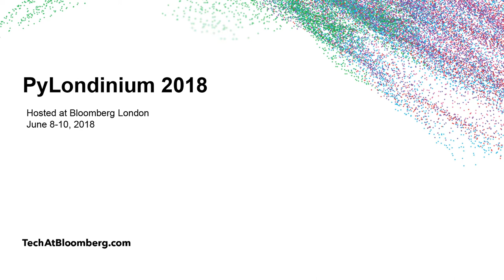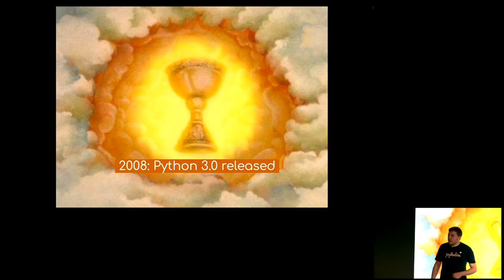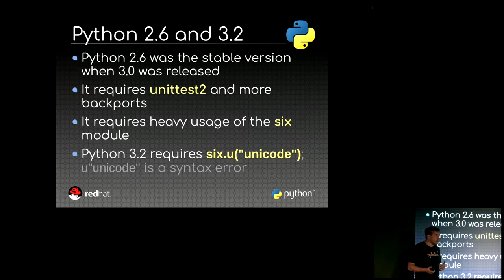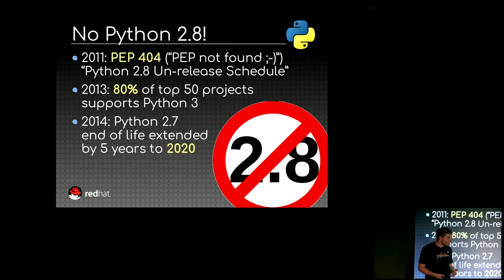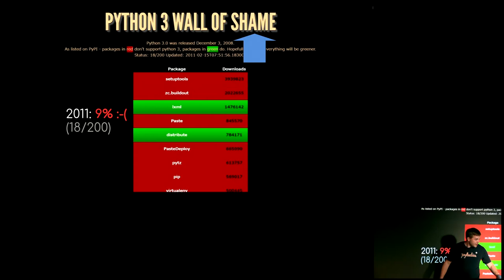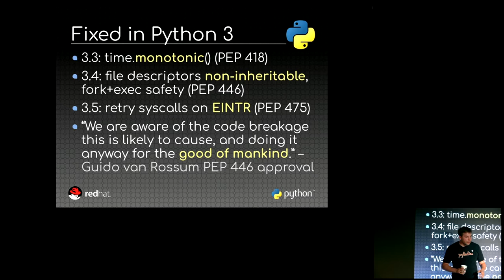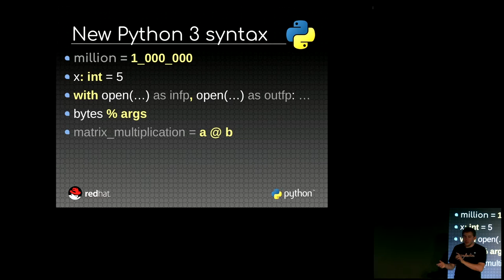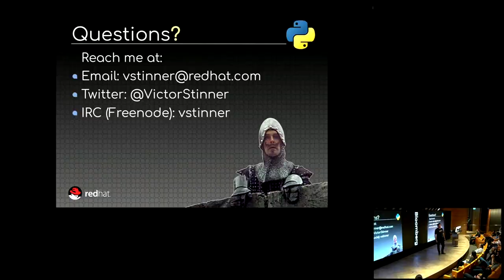Keynote: Python 3: 10 years later - Victor Stinner - PyLondinium18